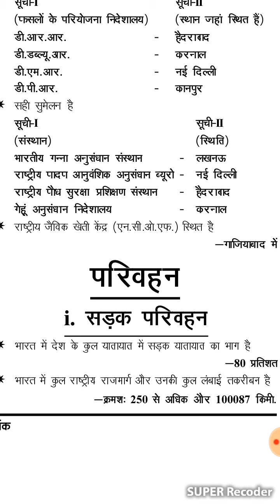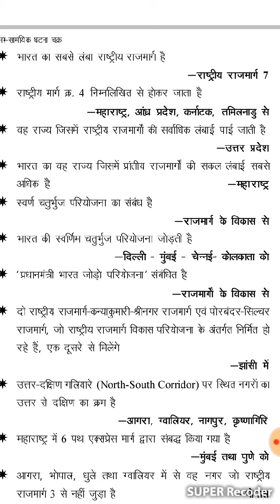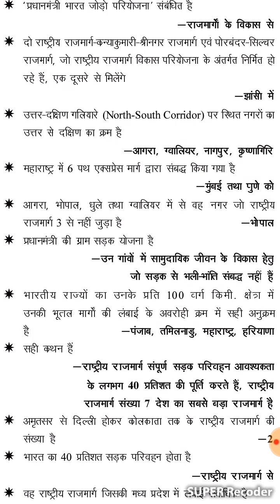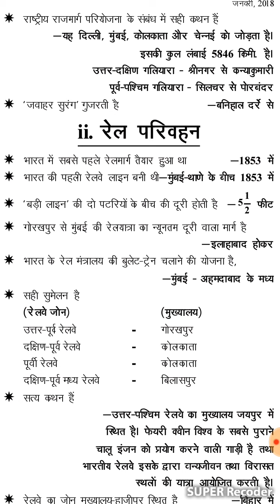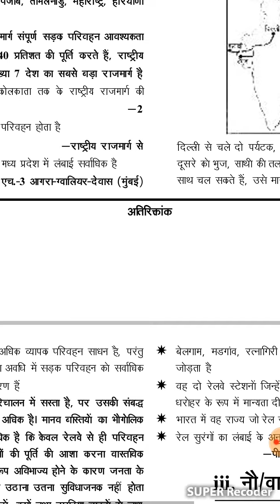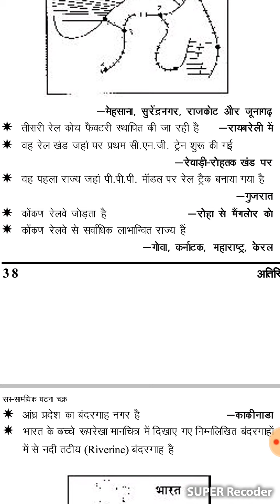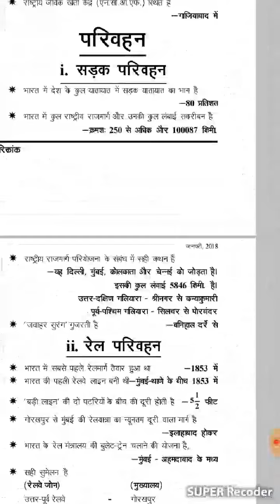HPTGT,PGT,HAS,IAS and different examination preperation (Means of transport by Roads,Railways)